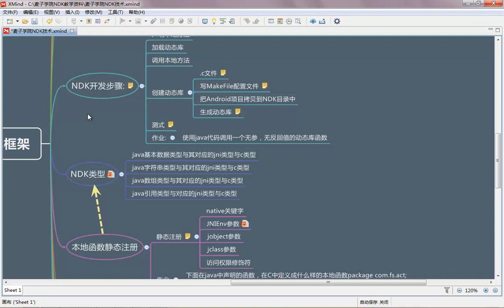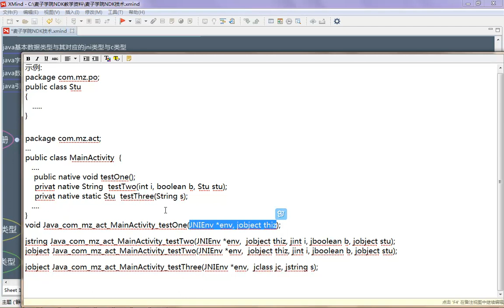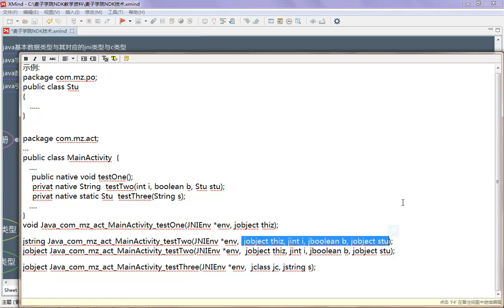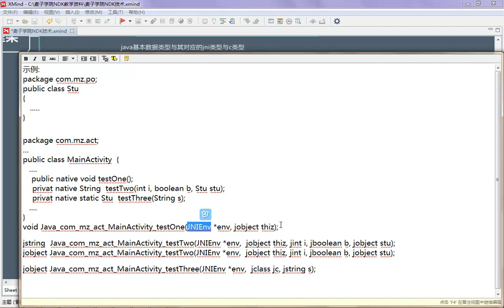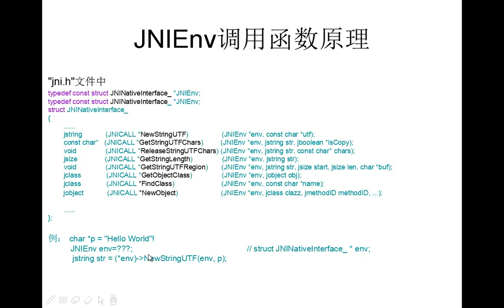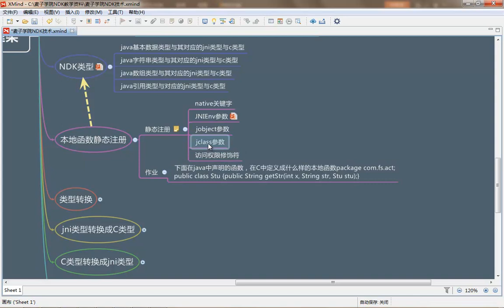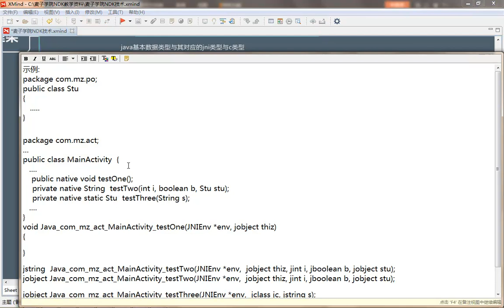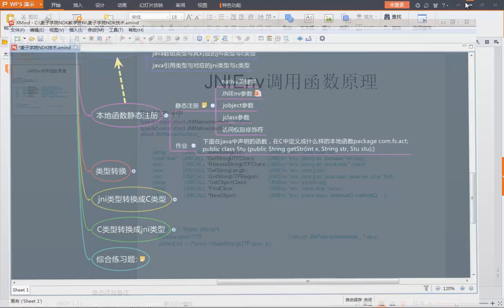选修课 NDK初探6 NDK本地函数静态注册